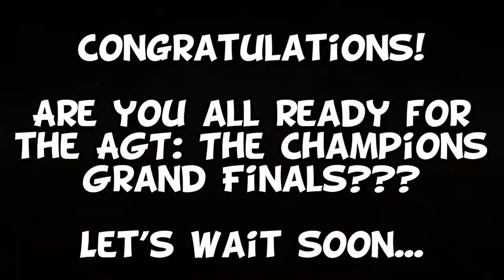America’s Got Talent: The Champions Semifinals RESULT | shocking elimination!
Semifinals RESULTS: The Most SHOCKING Eliminations Of The Season! Did Your Fave Make It Through?

•Better quality watch in HD.

Better Watch in HD Please :)